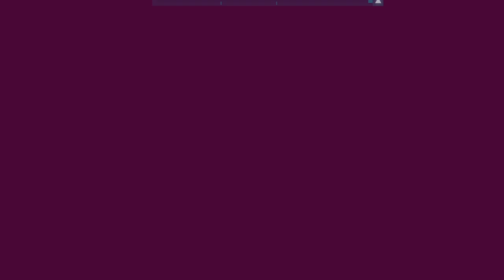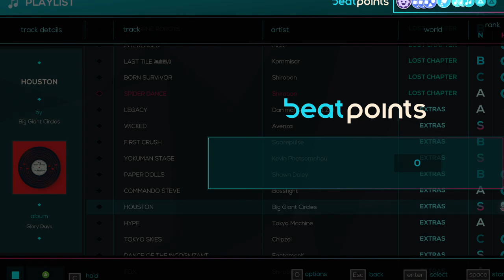Just Shapes & Beats | Do NOT try to play Houston on all gamemodes back to back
Only in Houston :skull: